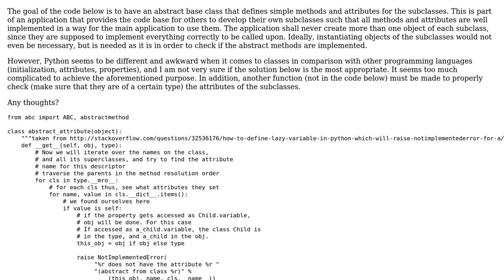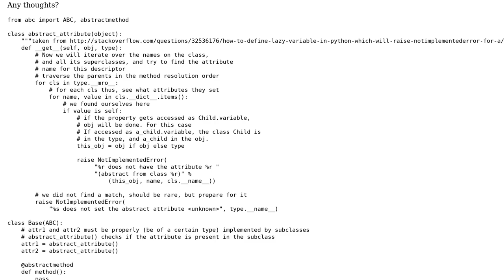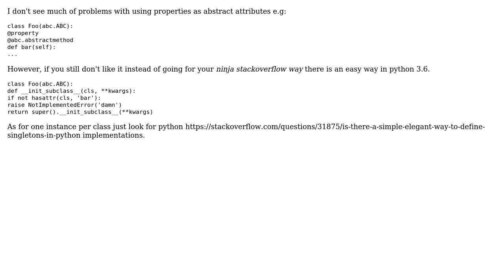Code Review: Python proper abstract class and subclassing with attributes and methods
With thanks & praise to God, and with thanks to the many people who have made this project possible! | Content (except music & images) licensed under CC BY-SA | Music | Images & others | With thanks to user dfernan user Alex user 200_success and the Stack Exchange Network Trademarks are property of their respective owners. You are responsible for your own actions.